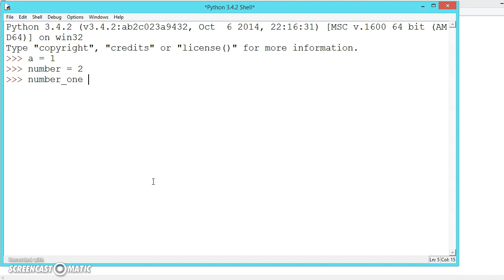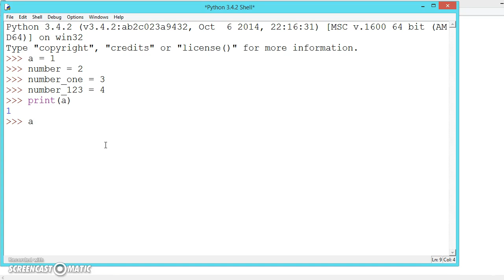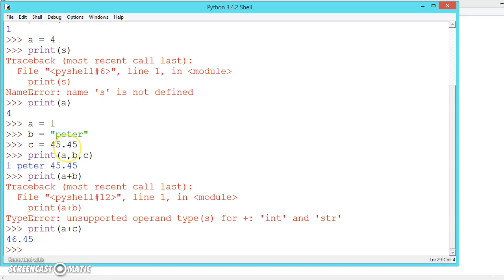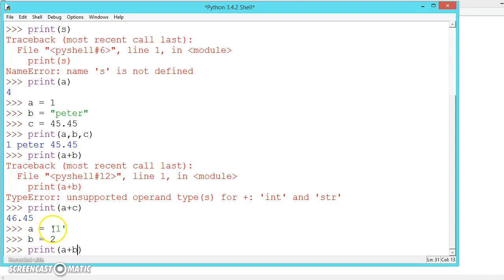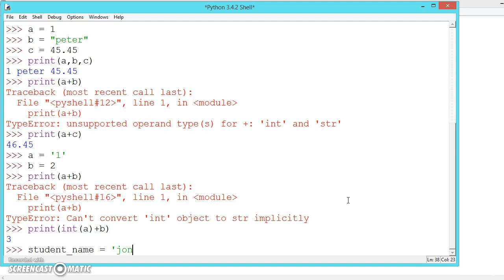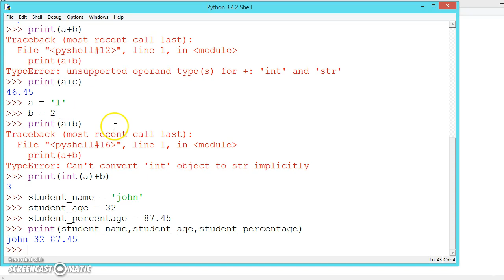Learn Python Programming - Variables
This course will not waste your time, Are you tired of watching
tutorials that take hours to explain simple concepts? You came
to right place. All this course asks you is 2-3 hours of your
life

This is the class I wish I had when I was trying to learn
Python Programming. I have a unique way of teaching, as I know
how it must be overwhelming to learn a very
complex programming language . Best part of this
course is No prior programming experience is
required

Python is one of the most powerful yet simple to
learn programming languages in the world. What
makes python stand out from other programming
languages is its simplicity

Python is mainly used for Web Developement, Game Developement
and Software projects

So if you want to make cool websites or a fun game or a ground
breaking softwares. This is where you start - Basics of
Python

I will walk you through everything you need to start
writing fun programs. From Installing Pycharm in
your PC/Mac to mastering all the key concepts of
Python. All that and more in just 3 hours

You will learn by writing working programs. This
course will solidify all the basic Python concepts